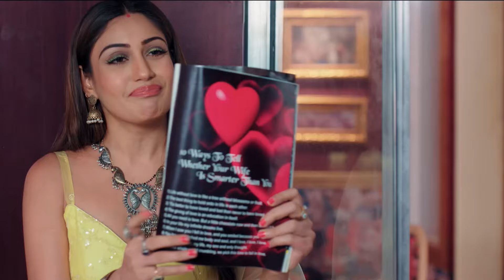Şeytan Kaynana Yılanı Tuzağa Çekti - İntikam Ateşi Hint Dizisi 5. Sezon 31. Bölüm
Şeytan Kaynana Yılanı Tuzağa Çekti  - İkisi de benim oğlum!
İntikam Ateşi Hint Dizisi 5. Sezon 31. Bölüm İzle 👉 youtu.be/HL4Y9z1Sofc

Hint dizileri içinde fantastik hikayesiyle izleyiciyi kendisine bağlayan Naagin, İntikam Ateşi adıyla Türkçe dublajıyla Youtube’da!  İntikam Ateşi - Naagin Hint dizisi Türkçe dublajlı 5. sezon 30. bölümüyle sizlerle.

İntikam Ateşi 5. Sezonunda izleyicilere heyecanlı bir hikâyenin kapılarını aralıyor. Geçmişte bir yerde, bir Naagin Prensesi olan Manyata, bir insan olan Keshav ile evlenir.  Bu evlilik gücünü kaybeder ve Nayantara’yı doğurur. Keshav, Parekh ailesinin altı üyesi tarafından öldürüldü. Parekh ailesi hala Naagin’in hayatta olmasından ve intikam için geri dönmesinden korkmaktadır. Manyata, kızı Nayantara’nın yirmi beşinci doğum gününü bekliyor.

İntikam Ateşi 5. Sezon Tüm bölümleriyle Youtube kanalımızda.

Yönetmen: Santram Varma,Ranjan Kumar Singh
Ülke: Hindistan